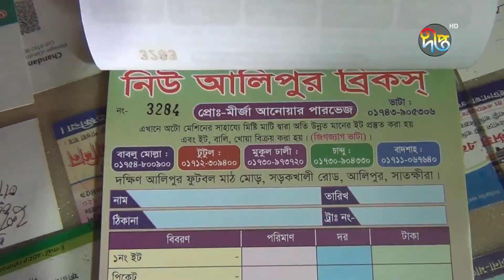সাতক্ষীরায় বেনজীর শ্যালকের ত্রাসের রাজত্ব! | Benazir | Deepto News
Address:
Deepto TV
7/A/GA Tejgaon Industrial Area,